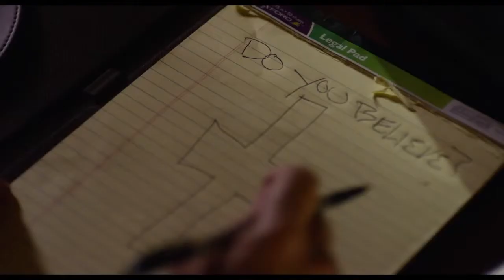Do You Believe Official Trailer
El Poder de la Cruz. Y tú… ¿Crees? (Do you believe?),

Sinopsis: La historia de 12 personas, cada una en su propio mundo pero todas con el anhelo de encontrar algo más. Uno de los 12, es un pastor local que es sacudido fuertemente cuando un predicador de la calle lo desafía a vivir realmente su fe. De manera milagrosa, sólo Dios puede dirigir, las vidas de estas 12 personas que se cruzan inesperadamente y cada uno de ellos debe responder la pregunta: ¿Crees en EL PODER DE LA CRUZ?

Director: Jonathan M. Gunn
Productores: Harold Cronk, David A.R. White, Russell Wolfe
Escritores: Cary Solomon, Chuck Konzelman
Compositor: Will Musser

Reparto:

Mira Sorvino (Samantha)
Sean Astin (Dr. Farell)
Ted McGinley (Matthew)
Cybill Shepherd (Teri)
Lee Majors (J.D.)
Brian Bosworth (Joe)
Alexa PenaVega (Lacey)
Valerie Domínguez (Elena)